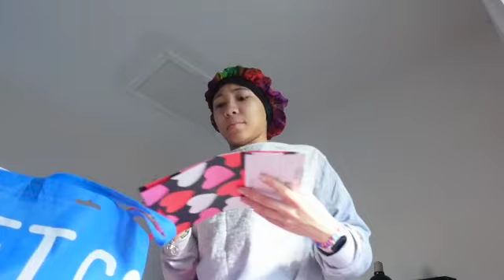Valentine's Day Vlog💌 I decorating boyfriend room + gift exchange, & etc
HEYY! Hope you enjoyed today's video💟!

upload days 🎥:
Sunday's